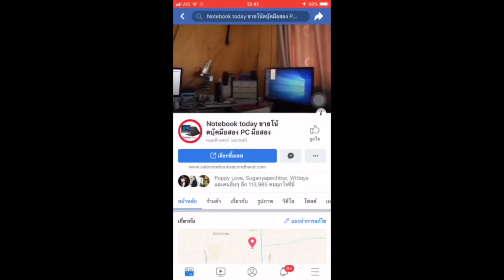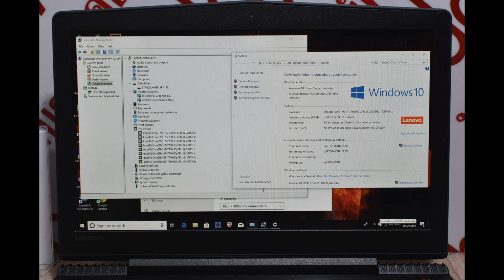โน๊ตบุ๊คมือสอง Gaming lenovo Y520 i7 7700HQ 2.8g gtx1050 4g ram8g ปกศ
ขายตัวแรง Gaming ระดับตำนานที่คนถามมาเยอะมากใช้งานน้อยสภาพยกกล่อง ปกศ02/2020 gamer พัดลมระบายความร้อน2ตัวระบบแปรผันไม่กลัวร้อน lenovo legion Y520 ตัว TOP จอใหญ่ 15.6นิ้ว FHD 1920x1080 ipsงามๆ เจน7แรงสุดแล้วครับในปัจจุบัน คีย์บอร์ดเต็มไฟแดงโหดๆ cpu สกุล สกายเลค Intel Core i7-7700hq (2.80GHz 6m Turbo up to 3.50GHz) HD1000g7200rpm Ram DDR4 8g bus2133,up16g การ์ดจอเทพ NVIDIA GeForce GTX 1050 (4GB GDDR5) เล่นเกมส์ ทำงานกราฟฟิก ที่แรงๆ เกมส์โหดได้ทั่วโลกนี้ wifi HDMI,vga,Wireless,Bluetooth,LAN,Modem,เครื่องเดิมทำงานปรกติ พร้อมใช้เลยครับไม่ต้องทำอะไรเพิ่มแถมประกันจากทางร้านอีก 1 เดือน มีกระเป๋าสายชาร์จให้ครบเล่นเกมแรงๆ gtav PES2018 dota2 wars หรืองานกราฟฟิก CS6 AUTOCAD 2016 ตัดต่อหนังโซลิดเวิคเรนเดอร์งานได้มี 2 การ์ดจอสามาร์สลับการทำงานหนักๆพวกเกมส์หรือกราฟฟิค หรือเบาๆแบบ youtube facebook ได้ เพื่อให้เหมาะสม กับการทำงาน ทำงานด้วย 10แท้ฝังในเครื่อง แบ็ตปรกติประมาร2+ชม ราคาที่ 29900 เราปล่อย 18900 พร้อม Processor CPU Intel Core i7-7700HQ (2.80 GHz, 6 MB L3 Cache, up to 3.80 GHz) Chipset Mobile Intel Express Chipset Graphic System Graphic Card NVIDIA GeForce GTX 1050 (4GB GDDR5) Display Size 15.6 inch (1920x1080) Full HD IPS Type Anti Glare – จอด้าน Main Memory Memory 8 GB DDR4 Hard Disk Drive Hard Disk 1 TB 7200 RPM Optical Disc Drive Drive No Connection Wireless Lan 2×2 Wi-Fi 802.11ac + Bluetooth 4.1 Combo Bluetooth LAN SIM (3G) Operating System OS Bundle DOS Operating System Web Camera Details HD Webcam Battery Type 3-Cell Li-Po Warranty Detail 2 Y. Insurance ไม่มีให้ Port & Interface USB 2.0 1 USB 3.0 2 USB 3.0 Type C USB 3.1 USB 3.1 Type C 1 Display Port D-Sub/VGA Thunderbolt HDMI Card Reader 4-in-1 Card Reader Express Slot Finger Print Keyboard Keyboard Type Backlit Numpad Body Color Black Weight 2.40 Material Plastic Update เช็คราคาสินค้ามือหนึ่งได้ที่ Price 18,900.00 บาท